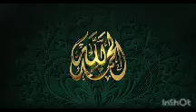SURA EL HACHR (( EL ALISTAMIENTO )) # 18